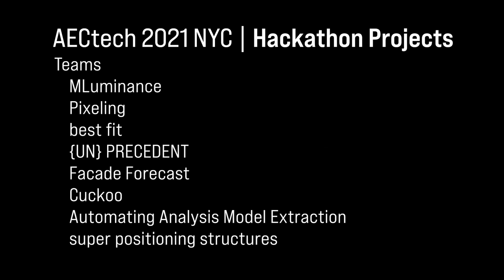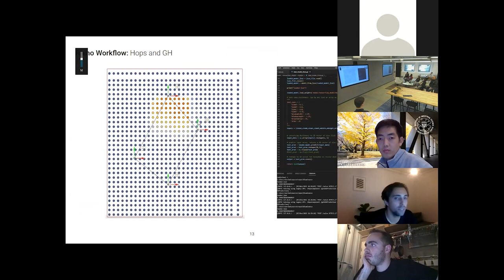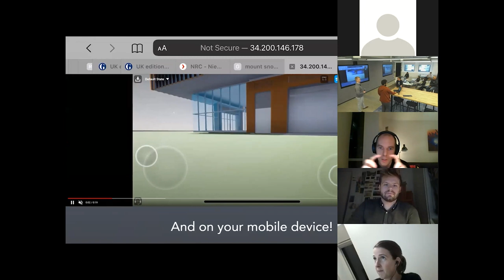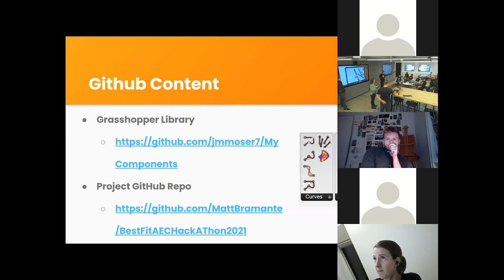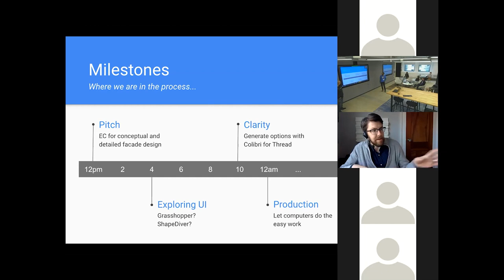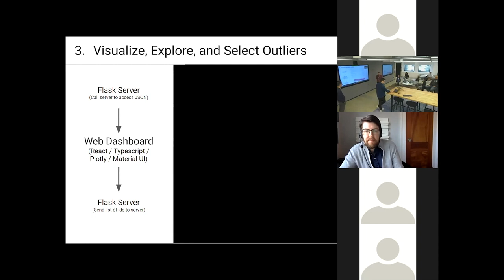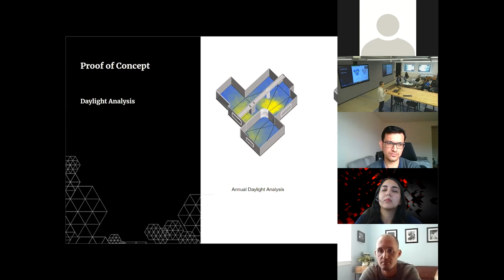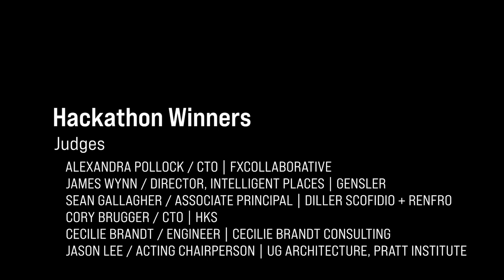AECtech 2021 NYC | Hackathon Presentations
AECtech 2021 NYC | Hackathon
MC: Sergey Pigach  | Thornton Tomasetti CORE studio

This year's hackathon presentations come from 8 outstanding teams.
  00:02:24 MLuminance
  00:15:06 Pixeling
  00:27:05 best fit
  00:37:44 {UN} PRECEDENT
  00:43:25 Facade Forecast
  00:54:05 Cuckoo
  01:01:57 Automating Analysis Model Extraction
  01:16:00 super positioning structures
  01:22:57 Hackathon Winner Announcements

The winning hackathon projects were selected by a fantastic panel of judges
  - Alexandra Pollock / CTO | Fx Collaborative
  - James Wynn / Director, Intelligent Places | Gensler
  - Sean Gallagher / Associate Principal | Diller Scofidio + Renfro
  - Cory Brugger / CTO | HKS
  - Cecilie Brandt / Engineer | Cecilie Brandt Consulting
  - Jason Lee / Acting Chairperson | UG Architecture at Pratt Institute